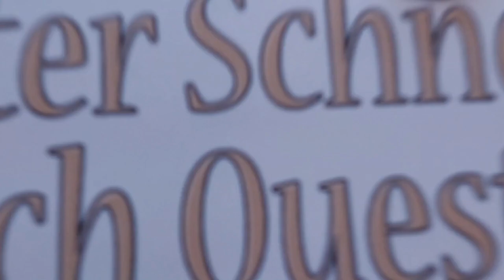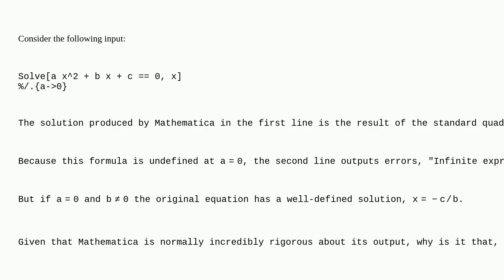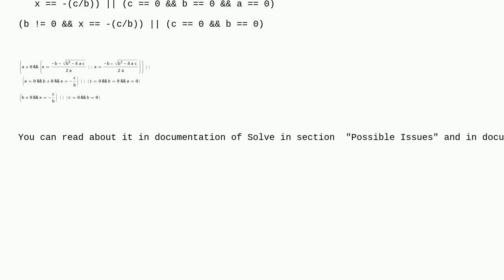Mathematica: Quadratic solution is incorrect when quadratic terms is zero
Quadratic solution is incorrect when quadratic terms is zero duplicate

A special thanks goes out to the community

  equation-solving